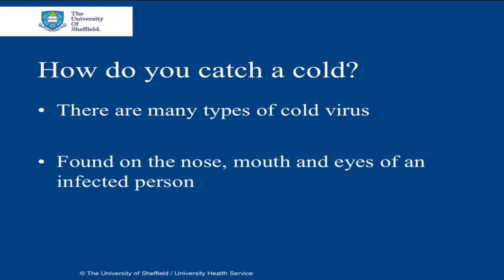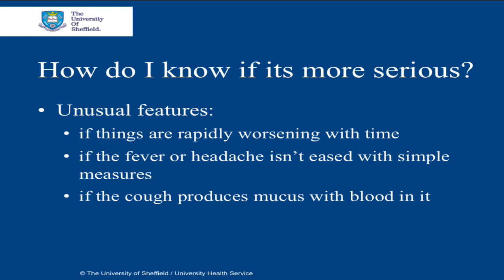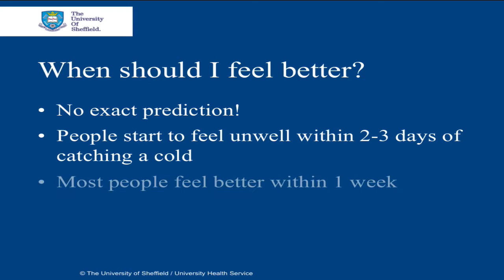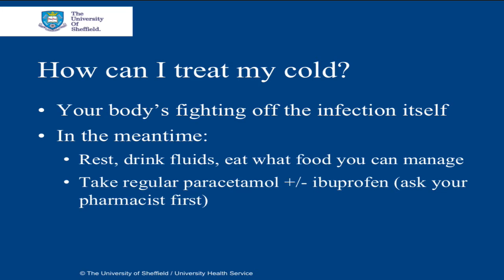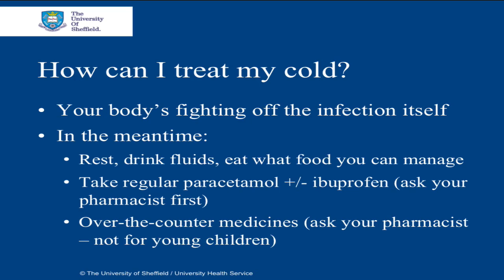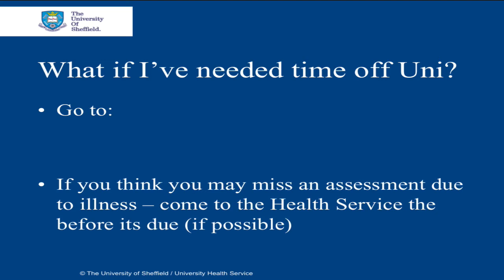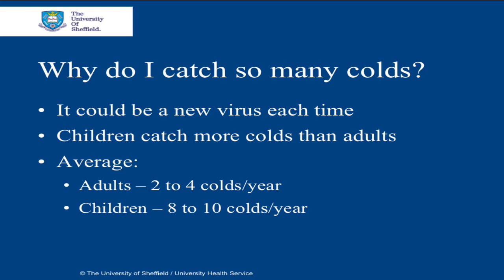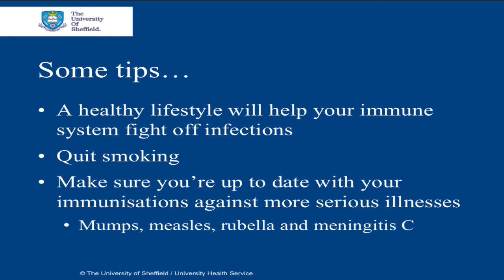Common Cold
This is a screencast on the common cold. It answers the following questions:
How do you catch a cold?
What are the effects of a cold?
How do you know if its more serious?
When should you feel better?
How can you treat a cold?
Are antibiotics any good?
And, why does it feel like you catch so many colds?